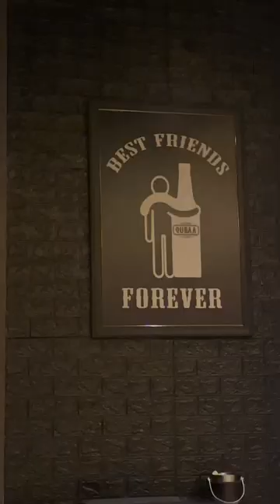QUBAA PUB prices || NIGHT PUB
QUBAA PUB